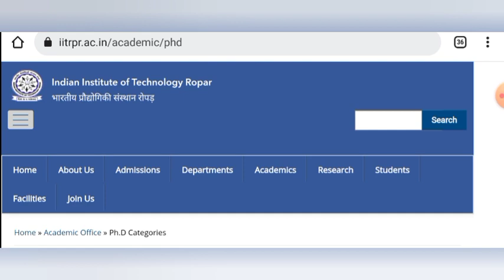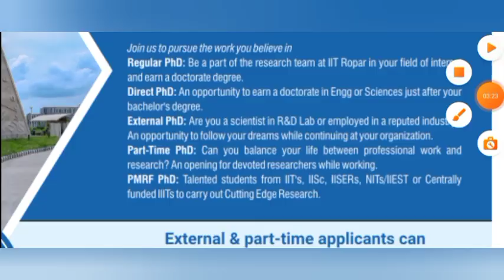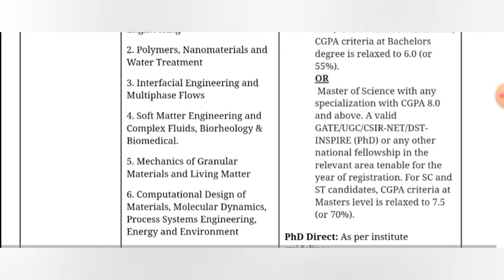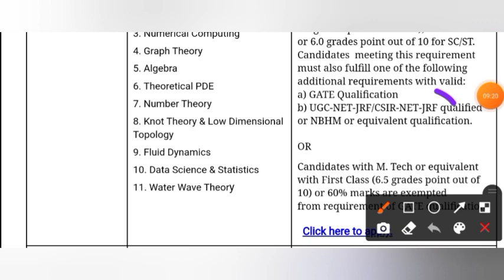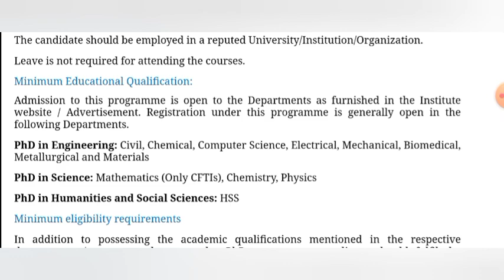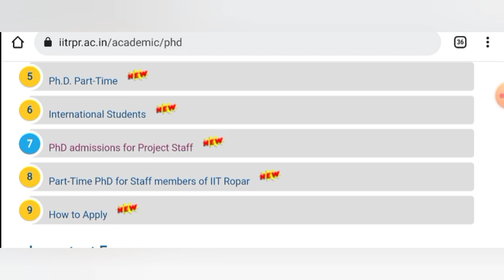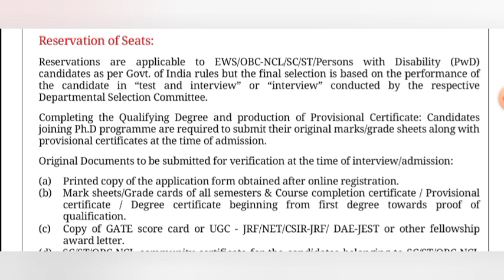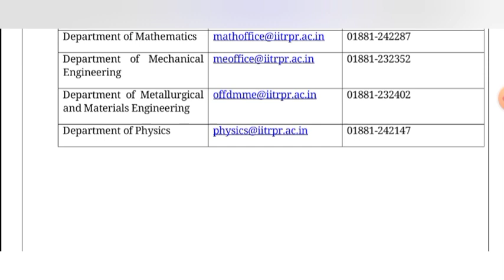IIT PhD Admission 2022 || IIT ROPAR PhD Admission Notification 2022 || Last Date - 20/04/2022